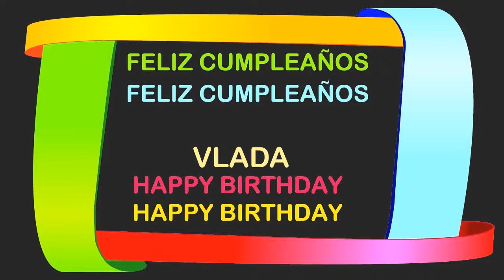Vlada Birthday Postcards & Postales - Happy Birthday